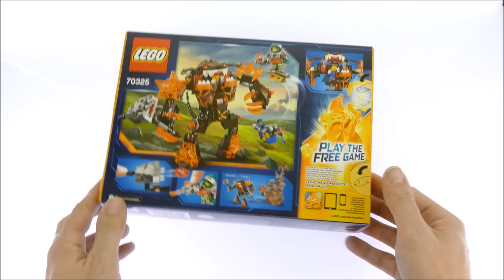Lego Nexo Knights 70325 Infernox captures the Queen - Lego Speed Build Review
Lego Nexo Knights 70325 Infernox captures the Queen

253 pcs
$24,99 - €24,99
Year 2016

 Rescue Queen Halbert from Infernox’s monster mouth prison!

The queen is trapped inside Infernox! Luckily the adrenaline-loving knight Aaron Fox is up to the challenge! Run rings around the giant monster on the super-fast Hover Horse. Shoot the Blazer Bow and zoom in for the rescue, and whisk the queen away! Includes 2 scannable shields for NEXO Powers Lava Dragon and Time Breach.

    Includes 2 minifigures: Queen Halbert and Aaron Fox.
    Features Infernox and a Hover Horse.
    Infernox features a hammer disc shooter and hidden prison.
    Also includes Aaron Fox’s Blazer Bow.
    Accessory elements include Aaron Fox’s helmet and visor.
    Slide Infernox’s monster face upwards and open the jaws sideways to reveal Queen Halbert trapped inside!
    Aaron Fox’s Hover Horse measures over 1” (4cm) high, 3” (10cm) long and 1” (5cm) wide.
    Infernox stands over 4” (12cm) high, (16cm) long and (18cm) wide.
    Combine with 70316 Jestro’s Evil Mobile to attach Infernox to the chariot.
    Download the free LEGO® NEXO KNIGHTS™: MERLOK 2.0 app to your smartphone or tablet. Ask your parents’ permission first.
    Scan shields for each of the 2 NEXO Powers (Lava Dragon and Time Breach) and power up in the LEGO NEXO KNIGHTS game!
    Watch all your favorite NEXO KNIGHTS episodes on Cartoon Network.